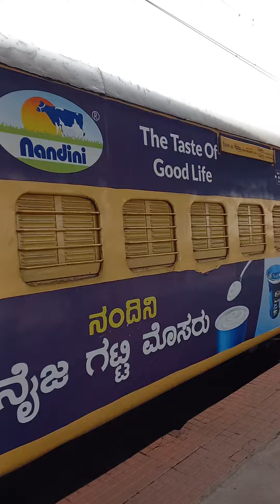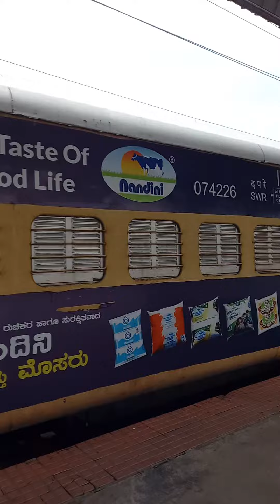Tippu exp entering platform mys